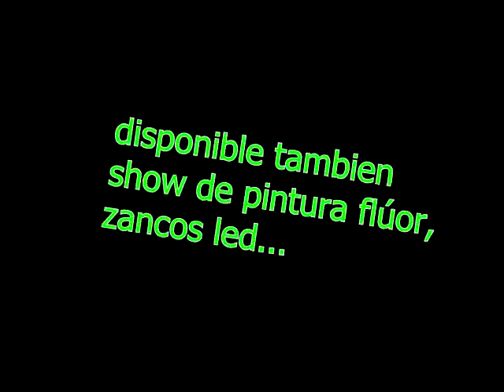ledligth. Performance de led. 3.1 deibit y nymeria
show/performance de led, para discotecas, terrazas...